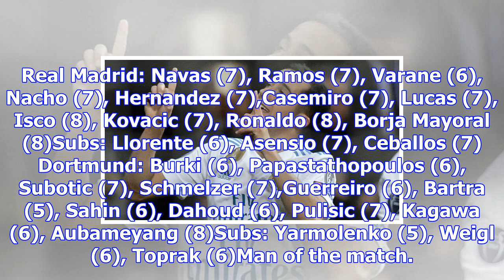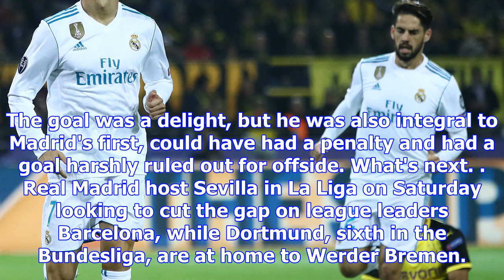Real madrid 3-2 dortmund: cristiano ronaldo sets scoring record in topsy-turvy win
Cristiano Ronaldo salutes the crowd after putting Real Madrid 2-0 up against Borussia Dortmund Crist...